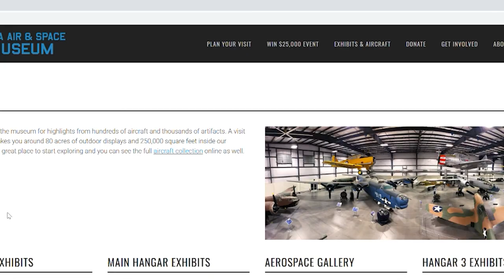What is the Tucson Military Vehicle Museum?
Operators of the Titan Missile Museum, Arizona Aviation Hall of Fame, and the world famous Pima Air & Space Museum are launching a brand new experience in Tucson, Arizona! Introducing the Tucson Military Vehicle Museum and we need your help.